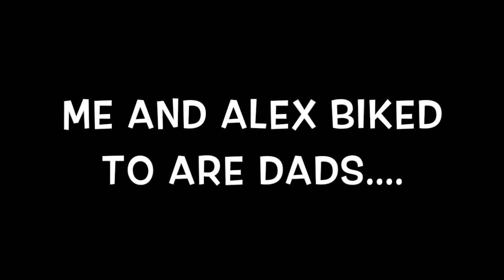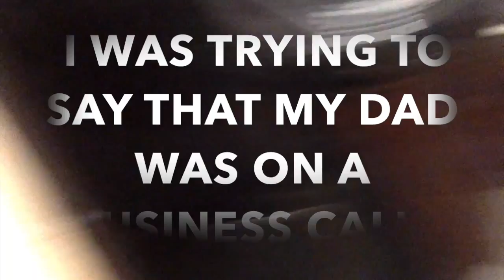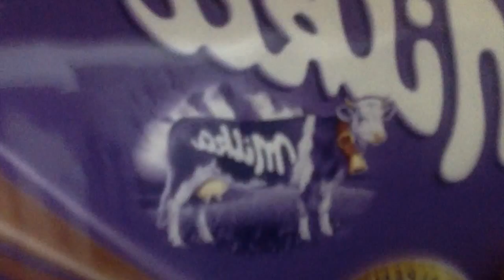VLOG 2 BEN BAKER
this will be the second vlog that i will be uploading and i will be gone 4 a while so the next video i will be uploading is going to be Wednesday